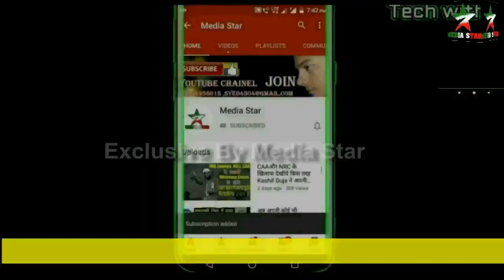Naeem Akhtar Khadmi Naat | Muktainagar All India Mushaira 2023